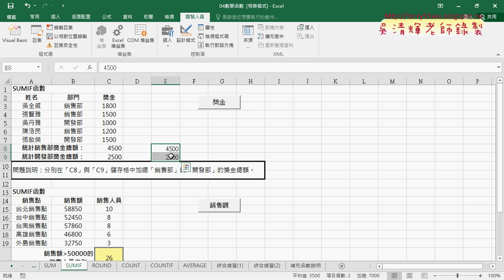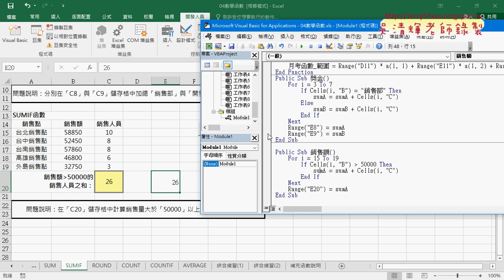06 將SUMIF改為VBA的邏輯與累加